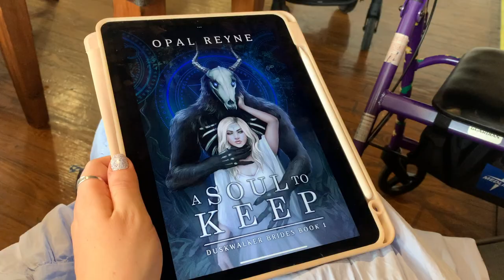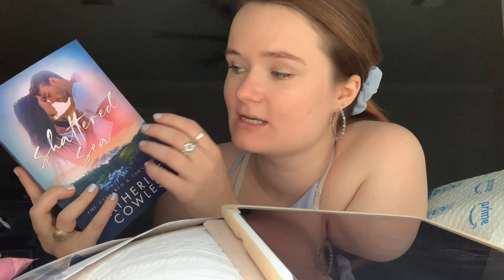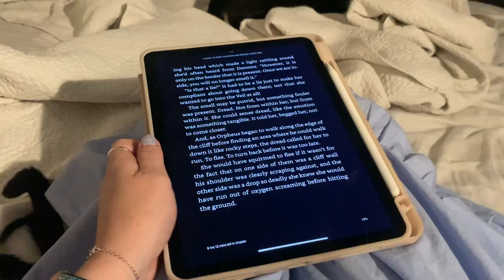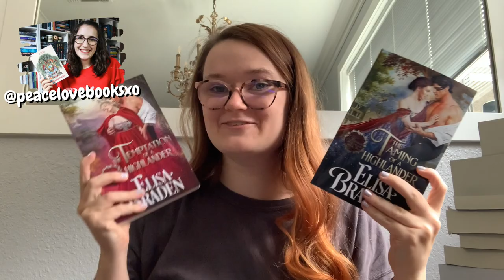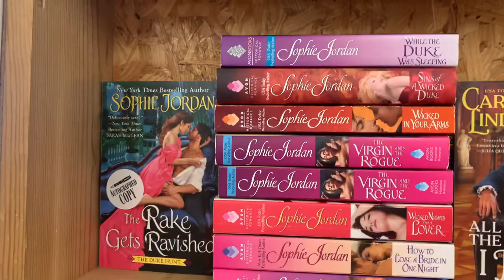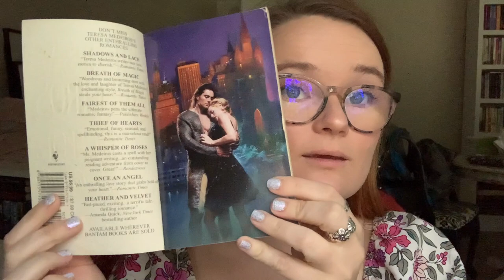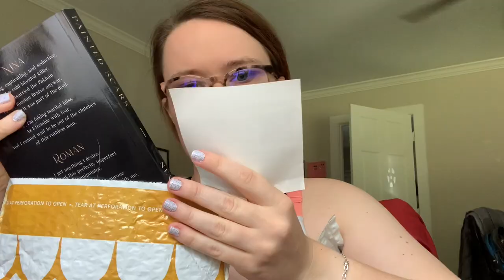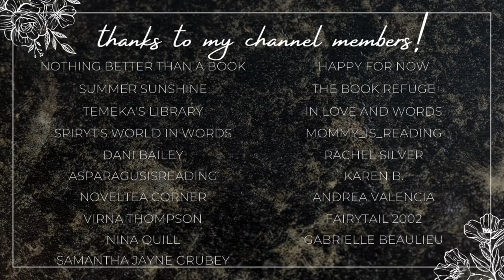a weekend full of macarons & books💕 | bday reading vlog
Hi yall!!❤️Here we have my birthday reading vlog!!
Thank yall so much for all of the birthday wishes- yall have made this year truly wonderful

✨BOOKS MENTIONED✨
A Soul to Keep
What Lies Beyond the Veil

✨VIDEOS MENTIONED✨

xoxo Ava💕